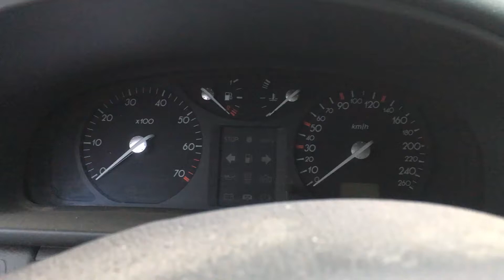S 3874 ДВС (Двигатель) Renault Laguna-2 2.0i F4R712